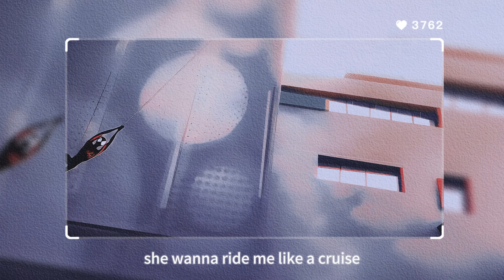Spiderman: Across the Spiderverse || Sunflower (Lyrics)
Movie Name
Author: @marvel
Song Name: Sunflower x Sunflower - Post Malone ft. Swae Lee (pitched) (TikTok version) - @seamyss
Editing Software: Final Capcut Pro X
Music Mix and Video edit: d3v!LBaby